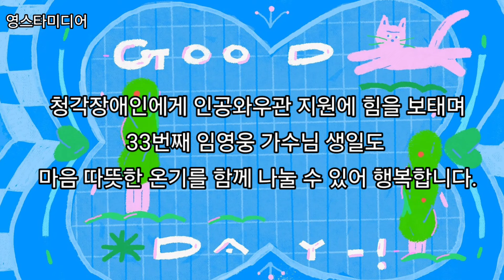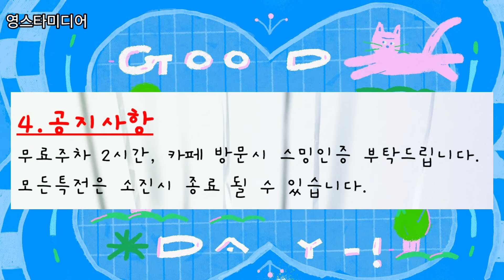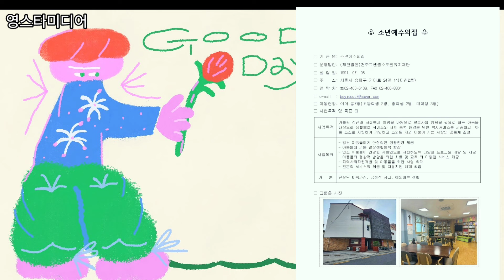임영웅 생일 이벤트에 영웅시대 여러분을 초대합니다🩵 잠실 더 히어로 웅바라기스쿨 6월 10일